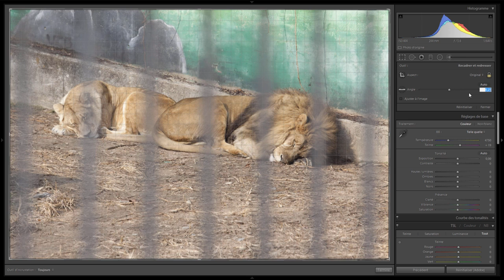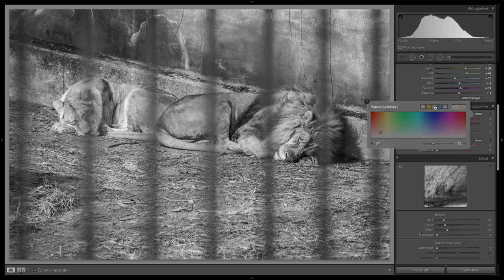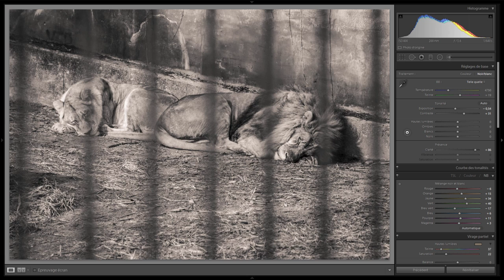Lightroom retouche express 37 La cage aux lions